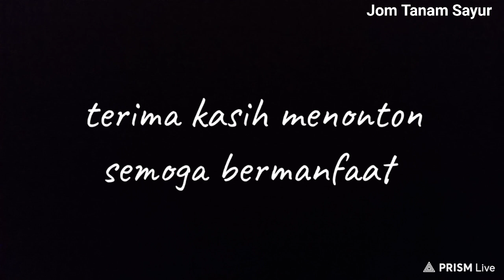#201 Mini Chopper Terbaik ! | The Best Mini Chopper ! 👍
Penggunaan peracik mini atau mini chopper memang memudahkan dan mempercepatkan kerja dikebun bandar